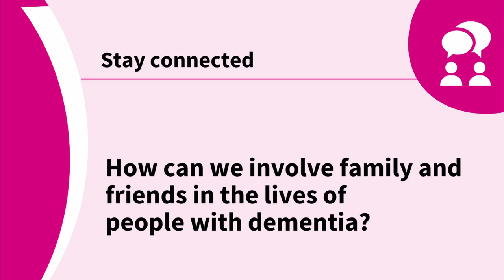How can we involve family and friends in the lives of people with dementia?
In this video, a range of professionals from dementia care and research share their perspectives on the importance of involving family and friends in the dementia journey and offer advice on strategies to do so.